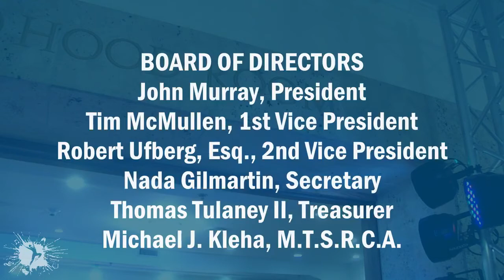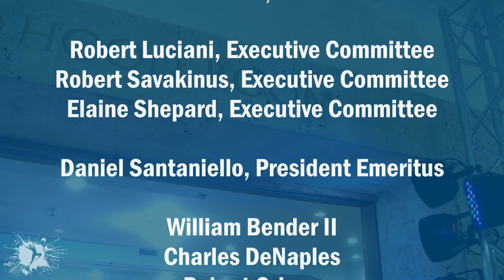Underground Microphone - Michael Stec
Featuring
Michael Stec

We're excited to welcome Michael Stec to Underground Microphone.  Michael Stec is a multi-instrumentalist from Philadelphia. Michael’s self titled album can be found on Spotify. He has released various singles on the music platform SoundCloud. Michael is allergic to pine nuts and apple skins.

Underground Microphone is partially funded by the
Overlook Estate Foundation